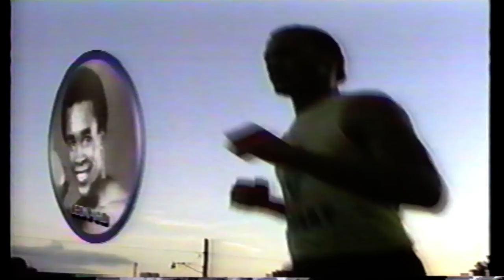Michael Nunn vs Donald Curry, ENTIRE SHOWTIME BOXING PROGRAM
Michael "Second To" Nunn takes on the "Lone Star Cobra" Donald Curry. Hosted by Steve Albert and Ferdie Pacheco. Recorded live on VHS 1990.